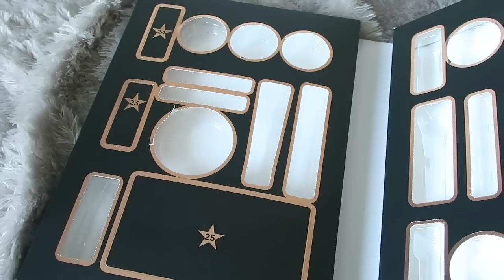🎄 CALENDRIER DE L'AVENT Revolution partie 5 Le bilan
Ouverture du calendrier de l'avent beauté , maquillage de la marque Revolution. Dans cette vidéo : du 21 au 25 décembre
↓↓↓ INFOS VIDEO ↓↓↓

Pour cette video :
Je filme avec mon appareil Canon G7X

Si vous avez une question vous pouvez regarder si la réponse n'est pas déjà dans la FAQ de mon blog

♥ CHERRY BISOUS ♥